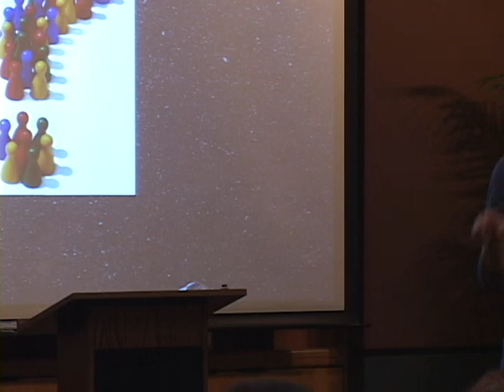MeiMei Fox - SCU WIB Conference 2010 (7 of 7)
Women in Business Conference 2010
Saturday, April 17
Plug & Play Tech Center, Sunnyvale

Session: Social Media Marketing

Speaker:

MeiMei Fox
Social Media Manager, Stanford Alumni Association